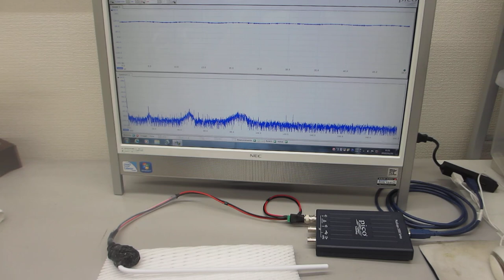超音波プローブの特性評価実験（超音波システム研究所）